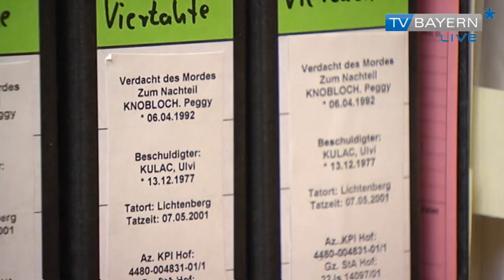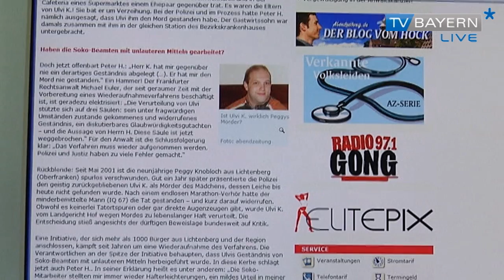Wiederaufnahmeverfahren im Fall Peggy - TV BAYERN LIVE* am 13.04.2014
Am Bayreuther Landgericht wurde der Fall Peggy neu aufgelegt.
2001 verschwand die neunjährige und wurde nie gefunden.
Die Zweifel an Ulvi Kulacs Schuld steigen jedoch.